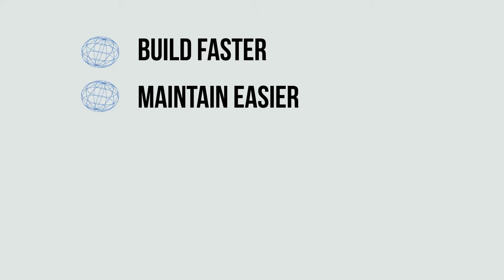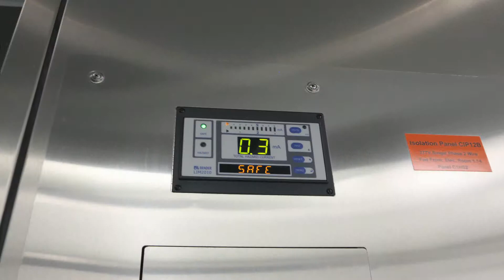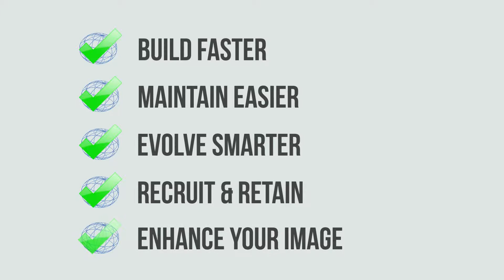150123 mfPHD Global 2015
mfPHD Global provides modular, pre-fabricated construction solutions in the Middle East and North Africa (MENA)